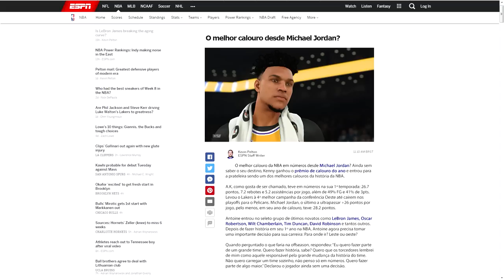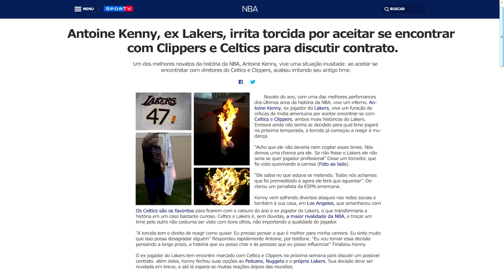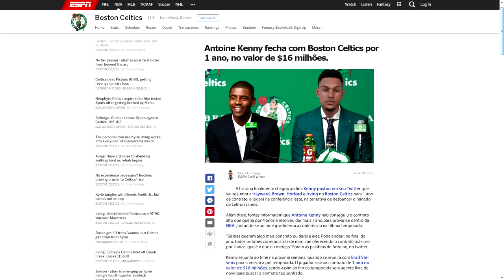NBA 2K18 MyCareer #40: A REVOLTA, A REUNIÃO E O NOVO TIME!